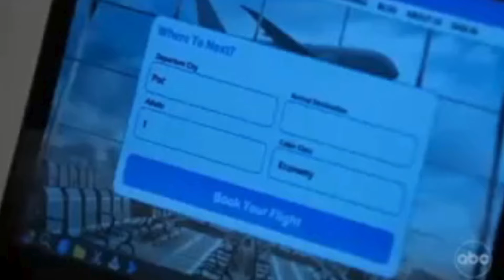GH 01/24/2024 HEATHER: STOP ESME! NOW!!!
ESME ATTACKS KEVIN!